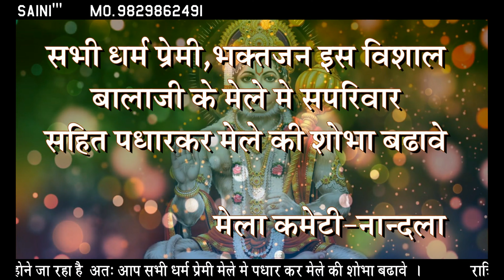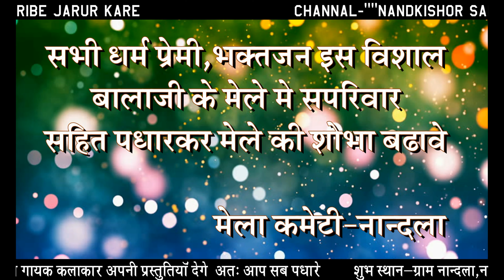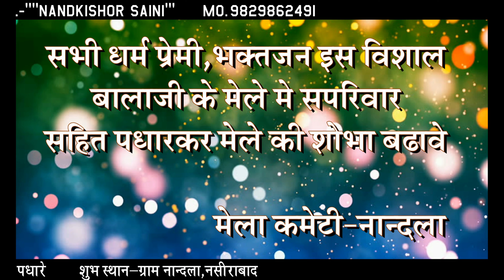एक शाम श्री खेडा के बालाजी के नाम !! बालाजी का विशाल मेला 2019 !! नांदला-बालाजी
shri kheda ka balaji ka vishal mela 2019
singer-suresh rawat,bhomraj puniya,kaluram,gograj vaishnav,mukesh padiyar,nandkishor saini
dancer-mukesh malpura
comedy-nemichand chaila
live-nandkishor saini

video is for educational purpose only.Copyright Disclaimer Under Section 107 of the Copyright Act 1976, allowance is made for "fair use" for purposes such as criticism, comment, news reporting, teaching, scholarship, and research.
bhajan
marwadi bhajan
rajasthani song
rajasthani bhajan mala
rajasthani songs
bhajan rajasthani
hom rajasthani music
rajasthani
rajasthani bhajans
rajasthani mp3 bhajan